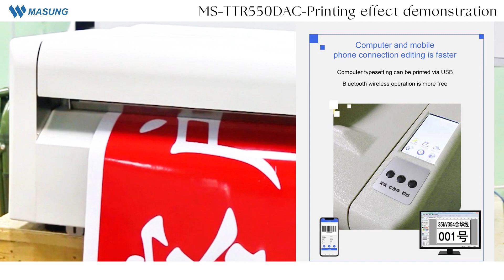MS TTR550DAC Large thermal transfer printer for logo signs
@MASUNGPrinter @Large logo printing @Electricity Bureau@_kyotomunicipaltransportat2227